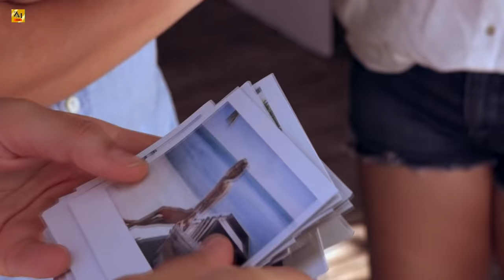DJ SK ft. Deepest & AMHouse - I Dont Want Your Love